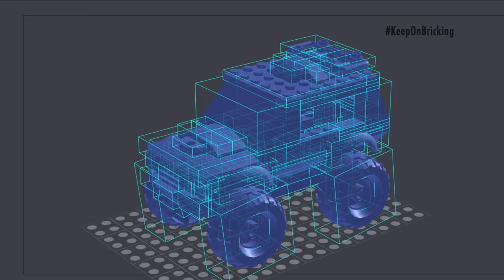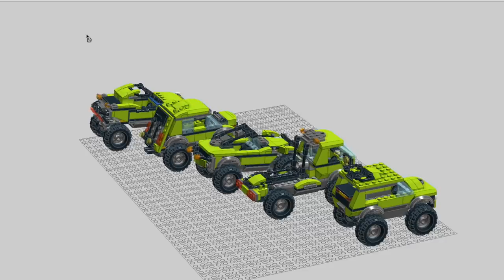LEGO City 60121 alternate MOC build 4x4 car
Alternative model of LEGO City set 60121 Vulcano Exploration CAR MOC. Get this video 100 likes and I will post a Full Step By Step building instructions tutorial video for this model